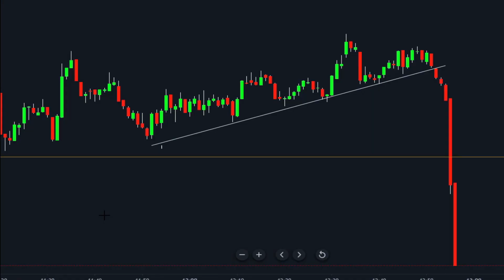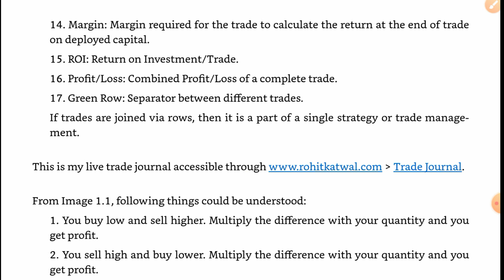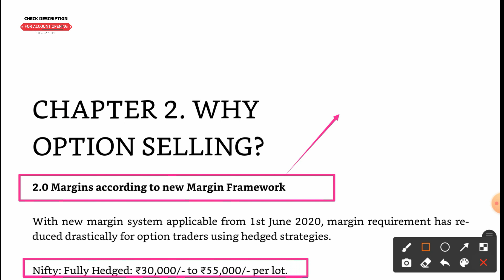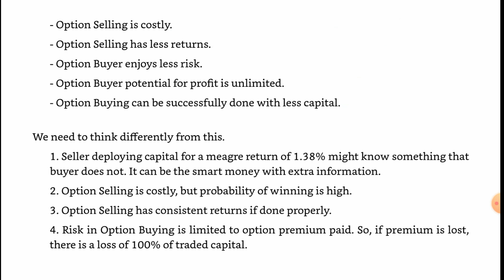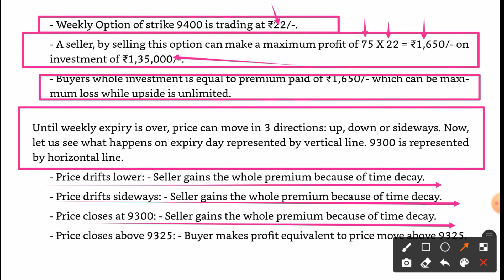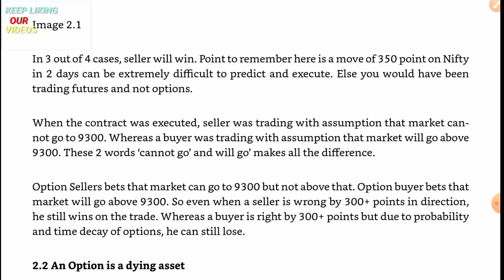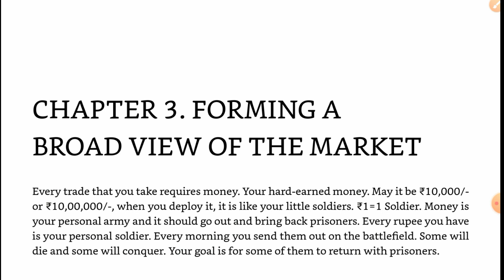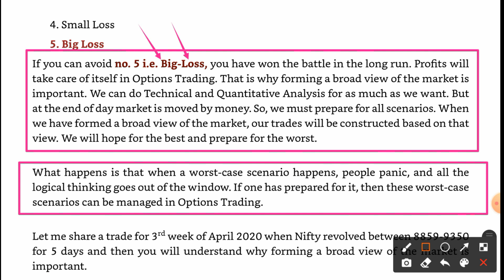Advance Option Trading Course Book Summary।।Chapter-1।।nifty#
👇👇👇Open Account With Us and Get Full support and cashback offers on account opening 🎉🎉🎉🎉

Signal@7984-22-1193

Option selling#
live trade#